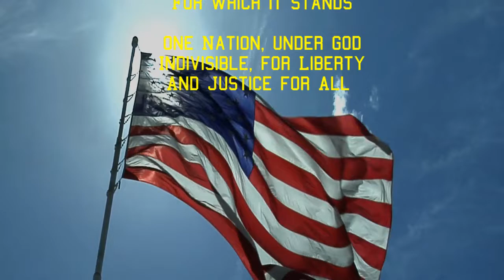10 19 21 Tuesday Announcements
Our announcements for Tuesday, October 19th at Sequoia!!